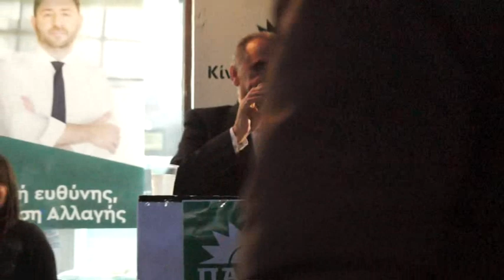Η ομιλία του Μπάμπη Γκιόνογλου μπροστά στο εκλογικό κέντρο ΠΑΣΟΚ-Κίνημα Αλλαγής Αλεξάνδρειας